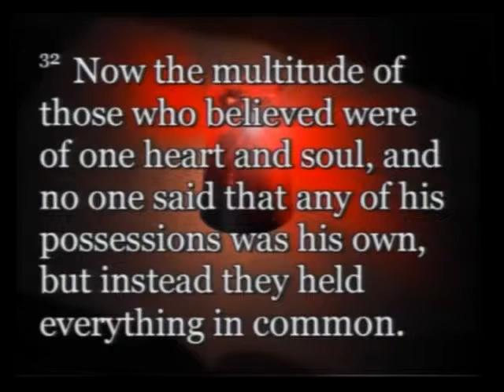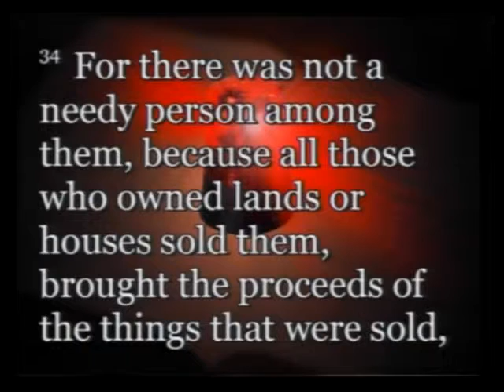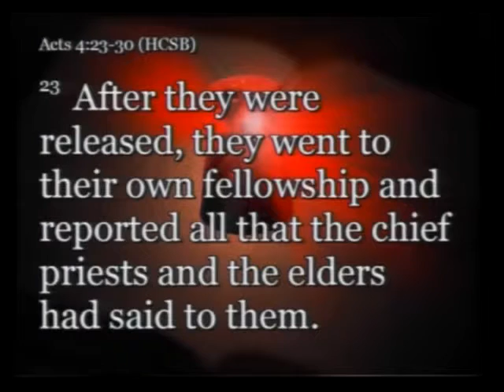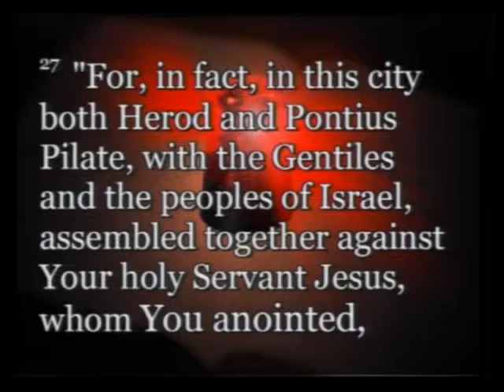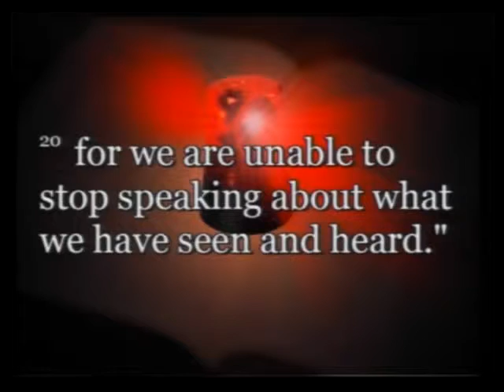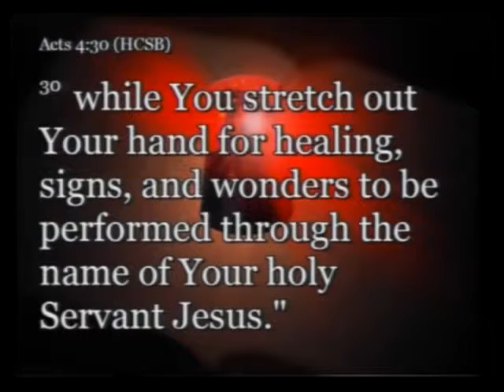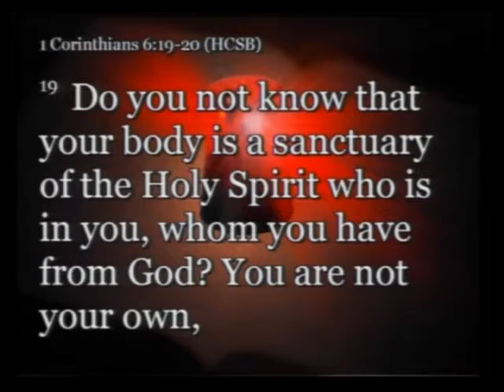Sound The Alarm Return to Unity